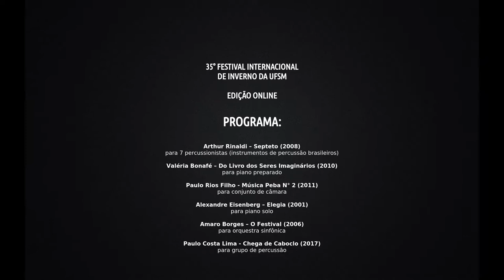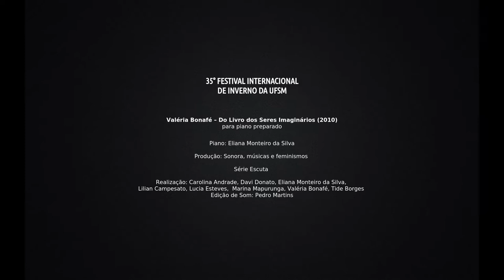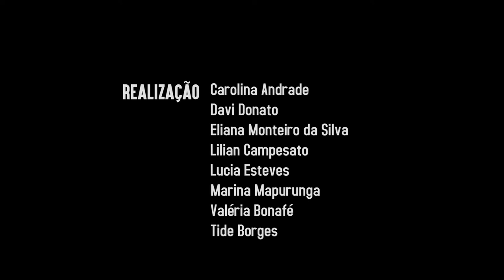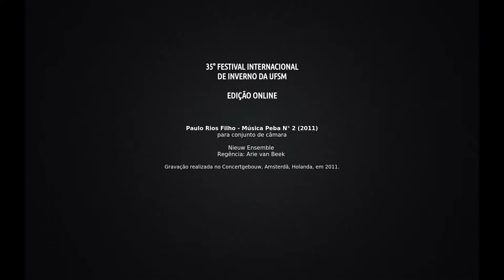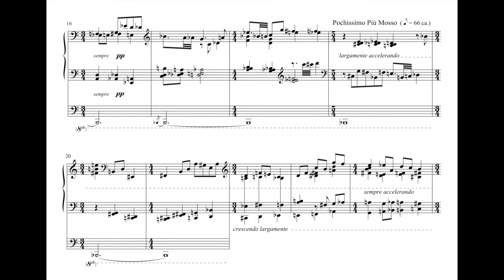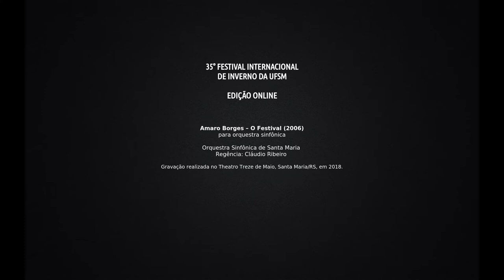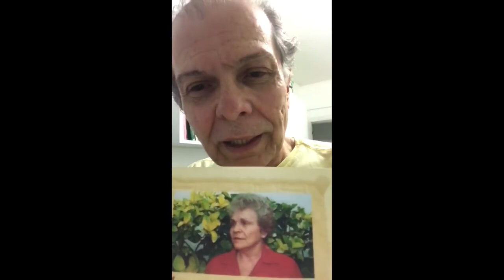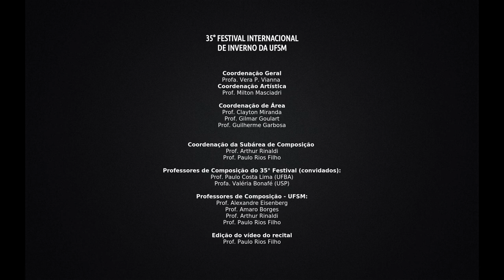Recital dos Professores de Composição do Festival - 35° Festival Internacional de Inverno da UFSM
35° FESTIVAL INTERNACIONAL DE INVERNO DA UFSM

EDIÇÃO ONLINE

PROGRAMA:

Arthur Rinaldi – Septeto (2008)
para 7 percussionistas (instrumentos de percussão brasileiros)

Valéria Bonafé – Do Livro dos Seres Imaginários (2010)
para piano preparado

Paulo Rios Filho - Música Peba N° 2 (2011)
para conjunto de câmara

Alexandre Eisenberg – Elegia (2001)
para piano solo

Amaro Borges – O Festival (2006)
para orquestra sinfônica

Paulo Costa Lima - Chega de Caboclo (2017)
para grupo de percussão